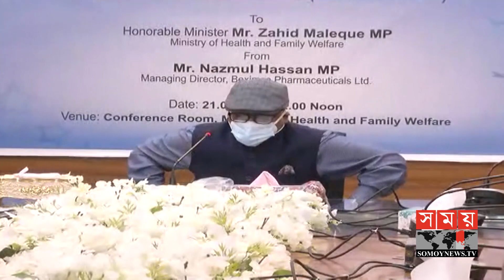করোনার ওষুধ ‘রেমডিসিভির’ স্বাস্থ্যমন্ত্রীর কাছে হস্তান্তর | corona medicine In BD I Somoy TV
করোনা রোগীদের জন্য তৈরি ওষুধ ‘রেমডিসিভির’ স্বাস্থ্যমন্ত্রী জাহিদ মালেকের কাছে হস্তান্তর করেছে বেক্সিমকো।